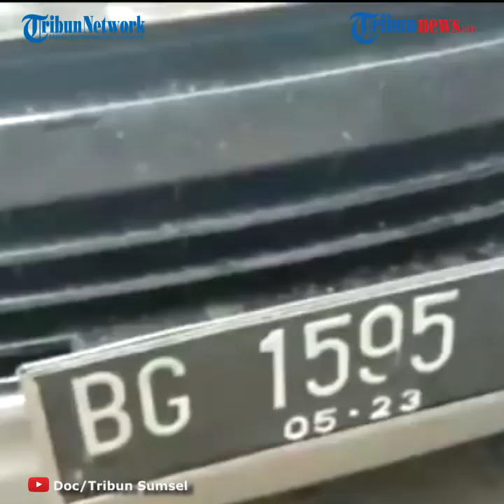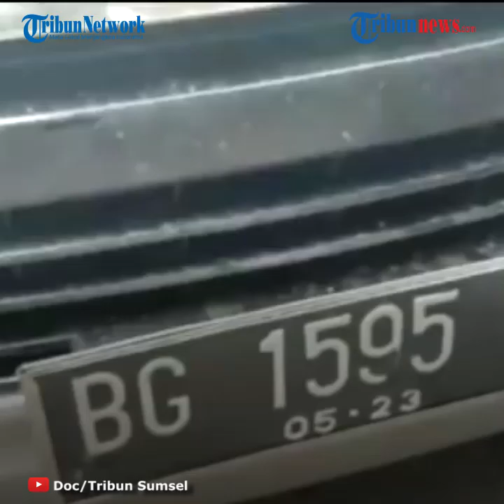Bocah 5 Tahun Kena Peluru Nyasar Bandar Narkoba saat Bermain di Teras, Pelaku Tewas Ditembak Polisi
TRIBUN-VIDEO.COM - Bocah perempuan berusia 5 tahun berinsial P tertembak oleh Andi (42), seorang bandar narkoba di Desa Tanjung Agung Utara, Kecamatan Lais, Musi Banyuasin (Muba).

Andi menembakkan senjata apinya saat hendak ditangkap oleh Satres Narkoba Polres Muba, Minggu (8/11/2020).

Setelah kejadian tersebut, Andi tewas ditembak polisi karena menyerang petugas saat akan ditangkap.

Sementara bocah 5 tahun dibawa ke rumah sakit untuk mendapatkan perawatan.

Dikutip dari Kompas.com, saat dilakukan upaya penangkapan, pelaku melakukan perlawanan dengan menggunakan sebilah golok dan senjata api.

Tak berselang lama, pelaku melepaskan tembakan ke arah polisi dan semuanya meleset tidak mengenai petugas.

Namun satu peluru justru menyasar kepada korban P yang sedang bermain di teras rumahnya.

"Tembakan pelaku juga mengenai mobil petugas. Untuk snak-anak yang terkena tembakan kondisinya sekarang masih dirawat dan di rujuk ke RSMH Palembang," kata Kapolres Muba AKBP Erlin Tangjaya saat melakukan gelar perkara, Minggu (8/11/2020).

Polisi akhirnya melepaskan tembakan ke arah pelaku.

Tak hanya itu, beberapa orang yang diduga keluarga Andi juga menyerang petugas kepolisian dengan senjata tajam.

Penyerangan dilakukan saat petugas hendak mengevakuasi Andi dan P yang terluka ke dalam mobil untuk dibawa ke rumah sakit.

Akibatnya pelaku tewas dalam perjalanan ke rumah sakit.

Lantaran tersangka telah meninggal dunia, polisi menyatakan kasus tersebut ditutup.

"Untuk sekarang kasusnya ditutup karena tersangka sudah meninggal," ujar Erlin. (Tribun-video.com)

Artikel ini telah tayang di Kompas.com dengan judul "Kronologi Bocah 5 Tahun Terkena Peluru Nyasar Bandar Narkoba, Pelaku Tewas Ditembak Polisi", Klik untuk baca